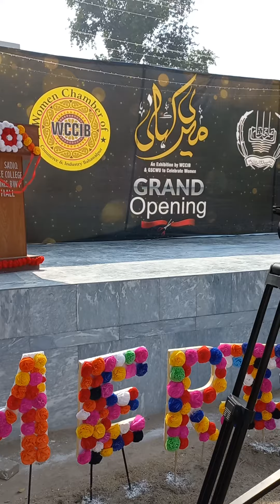Meri kahani Exibition|20 November for family| visit only female|boys not allowed|GSCWUB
Different stalls are awaiting for you. visit 20th November in GSCWUB & enjoy Ur life.only females are allowed.every thing is available u need most.